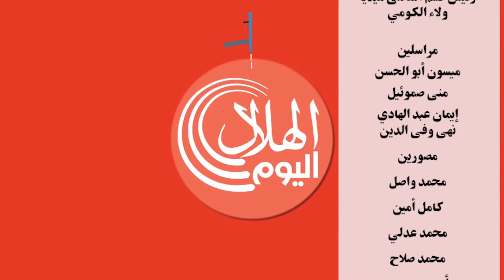لو حد ضربك على قفاك تعمل معاه ايه ؟